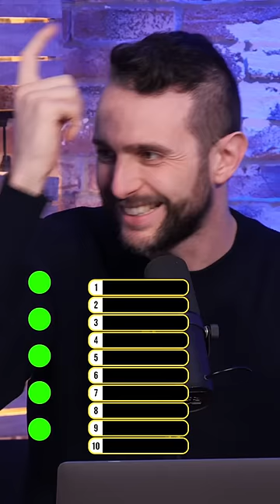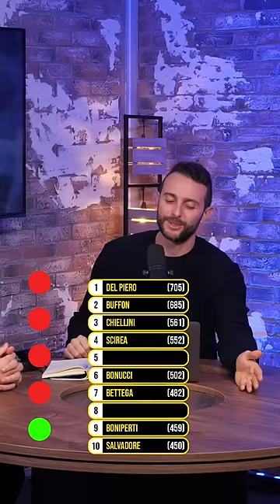Indovina i 10 giocatori con PIÙ PRESENZE nella storia della Juve